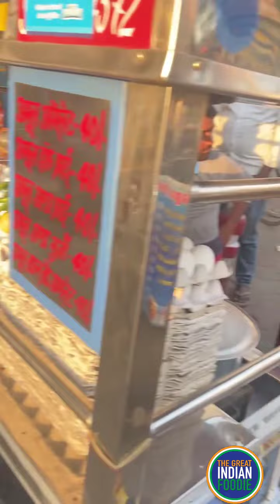Kuliner unik India (Art Of Making Sandwich)